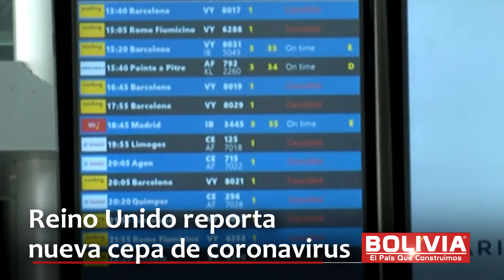Reinó Unido reporta nueva cepa de Coronavirus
Telediario Bolivia